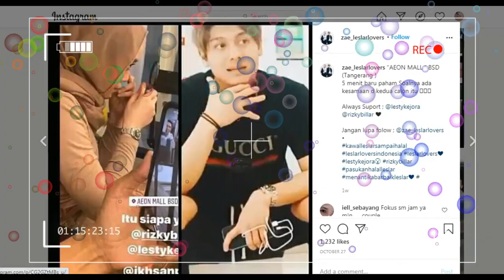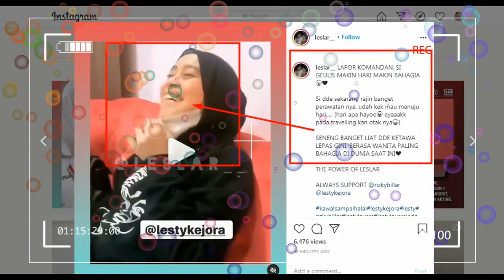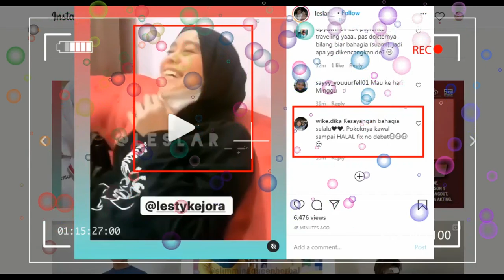update terkini,,,bahagianya dedek lesti,, ternyata lakukan treatment dan perawatan untuk persiapan??